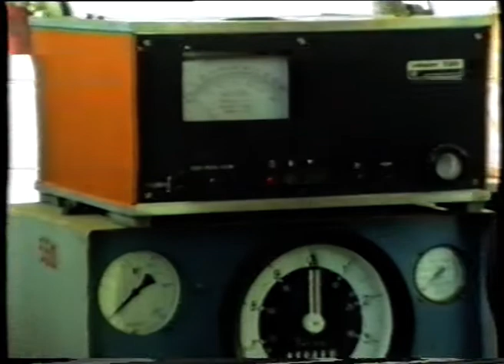Новости от 16 марта 1994 г.Янаул